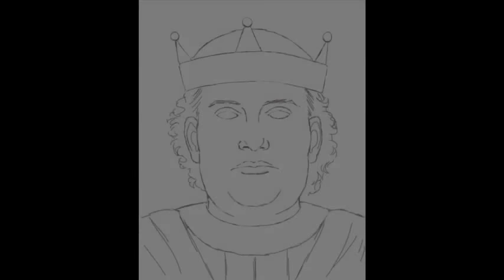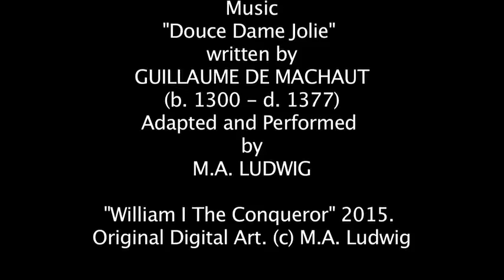The Face of William I The Conqueror (Artistic Reconstruction)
Project requested by: MikeyBDaman, Leejeri47, Colm Molloy

William I the Conqueror (b. 1028 - d. September 9, 1087), known alternatively as Wiliam the Bastard, is best known as the Duke of Normandy who defeated Harold Godwinson at the Battle of Hastings in 1066.

ARTIST NOTES: I divine that the foremost question being asked is "Why did you make him so FAT?!?"

This depiction is steered toward his later years when it is noted repeatedly that he had become quite corpulent and seemed pregnant for the extent of his belly. There are many reconstructions out there showing a lean and fierce-looking William as he was in his prime, so I opted for the more vulnerable portrait that was never shown.

Keeping in mind that while there are many portraits and coins that are attributed to portray William I, there are actually no confirmed likenesses, so there's no point trying to point out that he doesn't look like the other portraits out there (many of which were painted long after his death). Even the other portraits out there don't look like each other.

Historically, William was described as "Scandanavian looking" which is a set of features descended from the Vikings such as light hair and eyes, long narrow skull, narrow high nose and narrow jaw with an angular cut chin. The complexion would be fair to pinkish.

Eyewitness accounts of William were kind of at odds with one another, depending on the individual.  Some said he was reddish-haired, others thought they saw brown hair, while his Viking ancestry could have given him a variation of blonde hair that was on the darker side. He was said to have been clean shaven, burly, robust, nearly 6 feet tall, with a receding hairline and a fierce, but majestic countenance. His deep voice only spoke French, as he never successfully learned English.